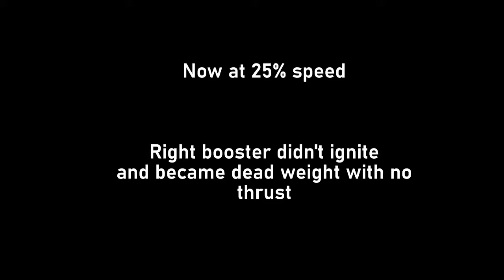First Test of my Falcon Heavy Model Rocket (2/3 successful?)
This was my first test flight of my custom built Falcon Heavy model rocket. The design is sound, however the "stage zero" or clustered launch setup is what failed this time. The main motor and left booster motor lit, but the ignitor for the right booster never fired. I had all three motors hooked up in parallel to a single circuit(using spare clips as extra holding clamps for a better connection). Well, apparently it wasn't enough. I have had bad luck igniting clusters this way. I may have to go to three separate circuits so I can check continuity on each as well as provide enough current for each as well.